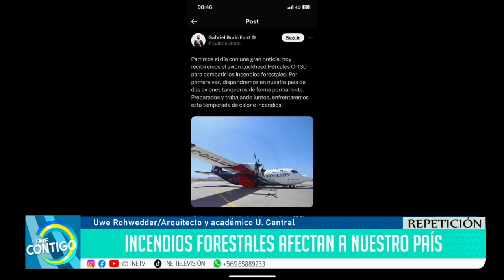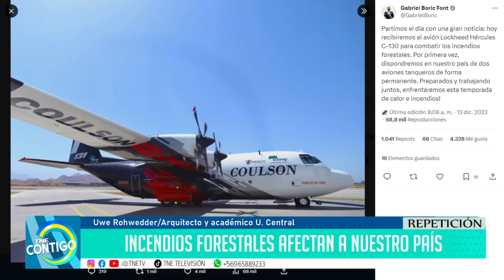Uwe Rohwedder | 𝗜𝗡𝗖𝗘𝗡𝗗𝗜𝗢𝗦 𝗙𝗢𝗥𝗘𝗦𝗧𝗔𝗟𝗘𝗦 𝗔𝗙𝗘𝗖𝗧𝗔𝗡 𝗔 𝗡𝗨𝗘𝗦𝗧𝗥𝗢 𝗣𝗔Í𝗦 - Tu matinal TNE contigo